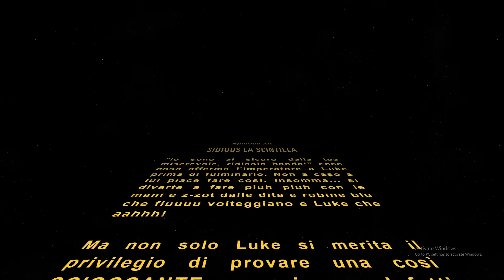Road to Episode VII - Episode XII ''SIDIOUS LA SCINTILLA''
Riviviamo insieme la trilogia classica grazie a Star Wars Battlefront! Prepariamoci psicologicamente all'Episodio VII che tra pochissimo diventerà qualcosa di noto a tutti!
Usciranno due video al giorno fino alla fine della serie. Non abituatevi a questo ritmo. è un miracolo se sono riuscito in qualche modo a celebrare con voi Star Wars, ma finita questa serie ritornerà la pausa di fine preparazione video 5000 iscritti :P